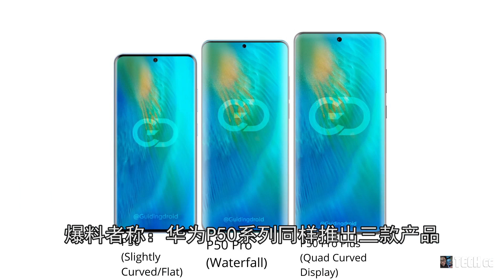华为P50系列 - 最新泄露：非常亮眼！首发鸿蒙系统，使用麒麟9000芯片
今天我们来看一下
华为P50系列的最新泄露
截止目前有关华为P50系列的消息
开始逐渐被泄露了出来
来自VOICE放出的渲染图像显示
这是华为P50 Pro的屏幕正面
它仍然使用瀑布屏设计
边框进一步缩窄
以提高屏占比
与华为P40 Pro相比
P50 Pro是有一些区别
同样是挖孔屏
但P50的前置镜头在屏幕顶端居中位置
而不是左上角的位置
在与此前相比
曾也有泄露指出P50系列消息：
爆料者称：华为P50系列同样推出三款产品
包括P50、P50 Pro、P50 Pro+